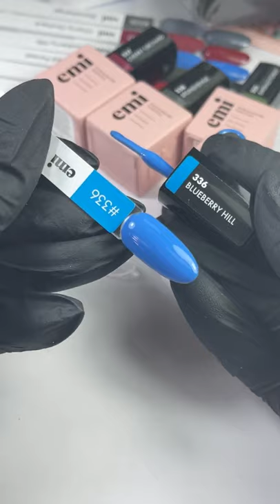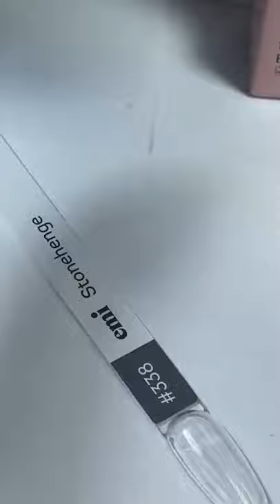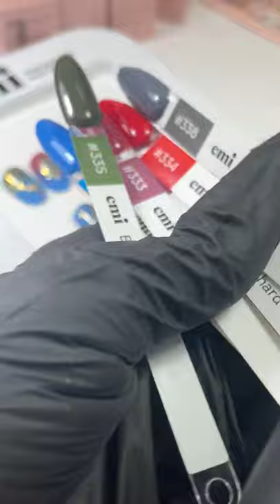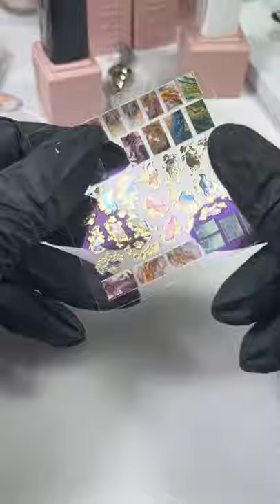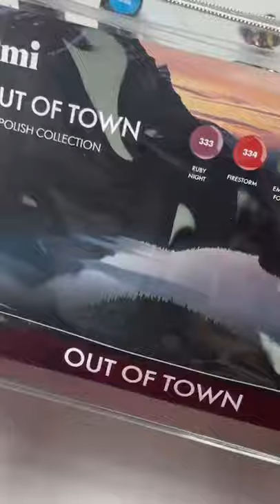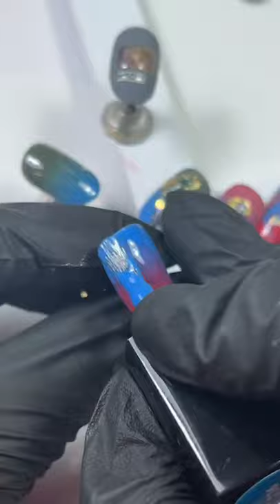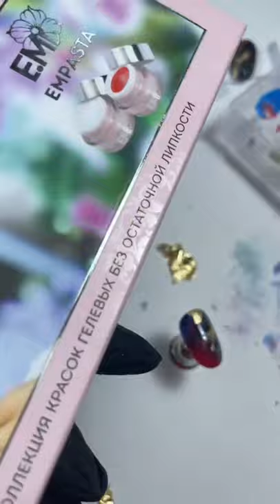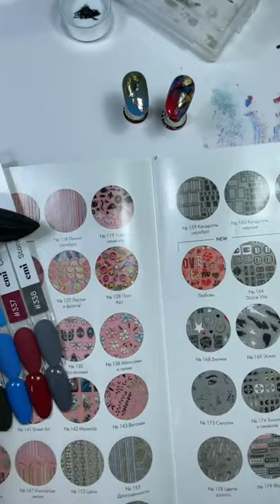Обзор на коллекцию Out of Town. Бонус: идея дизайна